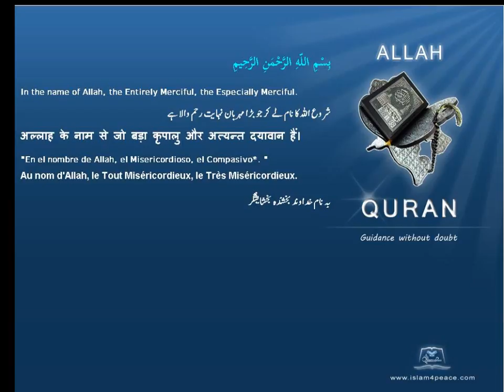Quran by Theme Azeri Iram Islam4Peace com